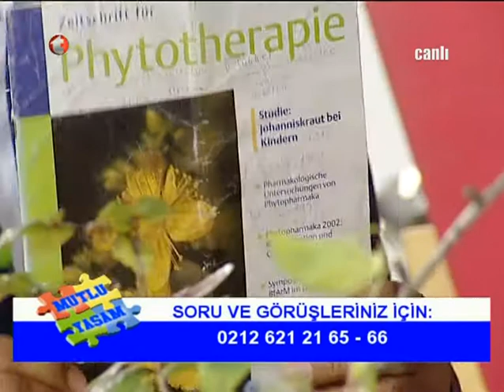HAYIT Forte, Sarı Kantaron Forte, Premenstrual Sendrom, ibrahim Gökçek, Göğüs Ağrısı